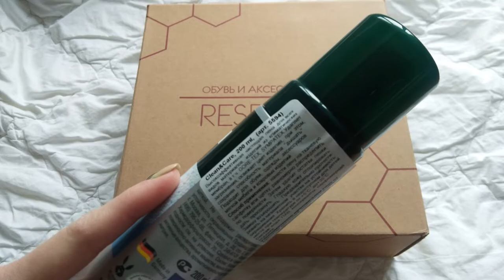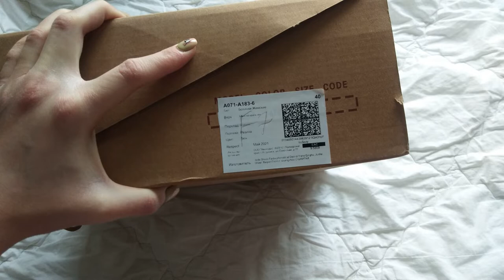Распаковка: ботинки Respect/ unpacking respect shoes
Бежевые ботинки из кожи на подкладке из текстиля на тракторной подошве